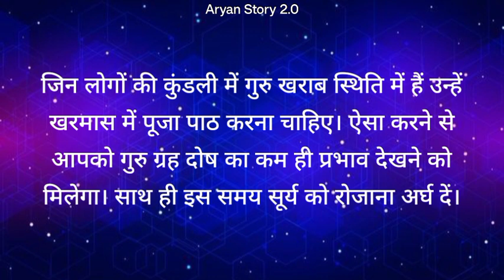जानें खरमास में अगले 1 महीने क्या करें क्या न करें | Kharmas Me Kya Karna Chahiye Kya Nahi Jaan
जानें खरमास में अगले 1 महीने क्या करें क्या न करें | Kharmas Me Kya Karna Chahiye Kya Nahi Jaane